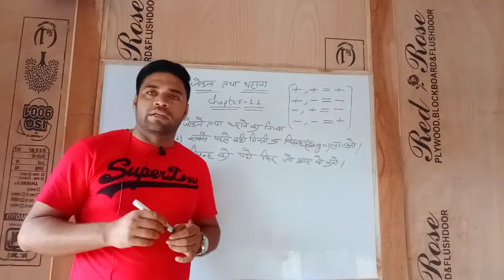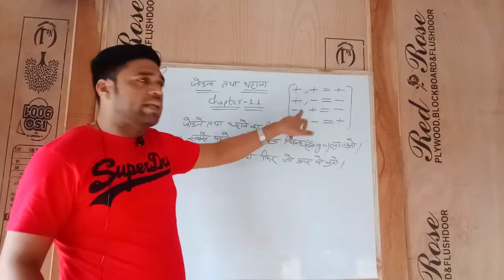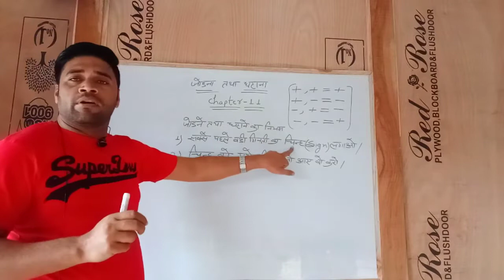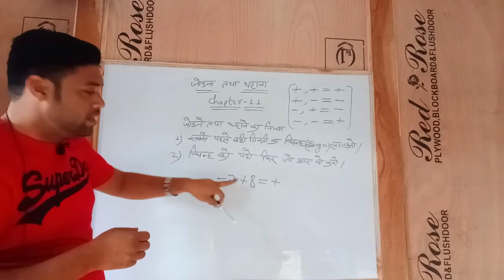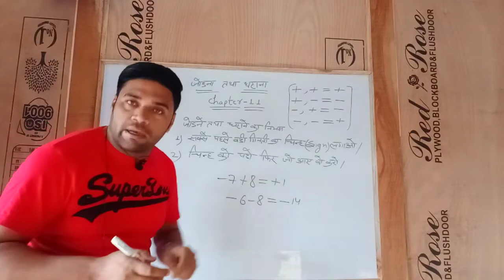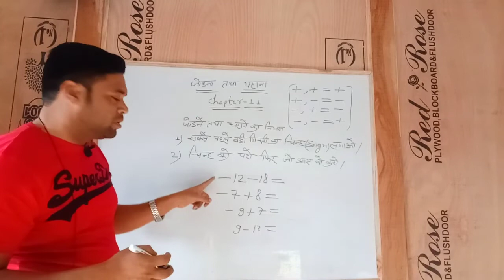Real Mathematics- chapter 1.1 || Real Math by Arman Sir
Real Math By Arman Sir

Coaching Address :: New Abadi Chakiya Prayagraj